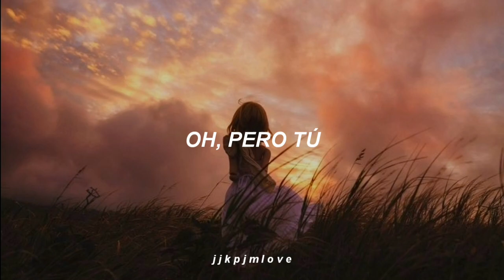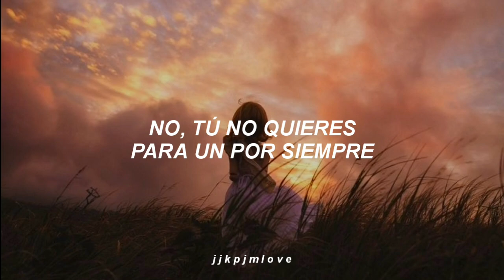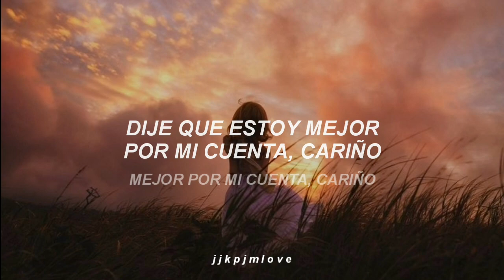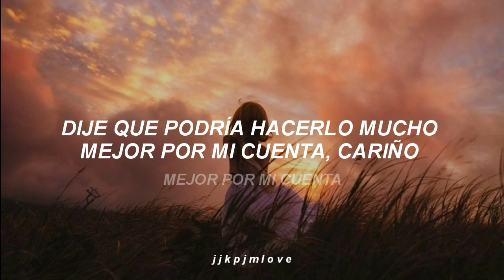Tatiana Manaois: — B.O.M.O [Traducida al español] |V Playlist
¡Luego de semanas por fin les traigo otra de
las canciones que Taehyung (V) de BTS escuchó
en sus pasadas retransmisiones!

Me demoré un poquito, pero ya estará de vuelta
esta parte del canal, y traeré más pronto..

lamento de ante mano si hay algún error en la
traducción.

➥┊Bienvenida/o a mi canal. ❞
      ¡Hola!, muchísimas gracias por estar aquí viendo uno
de mis video, ¡espero que les haya gustado!
Espero que el contenido que encuentren aquí sea de su
agrado.

¡Me encantaría verte suscrito para que veas todas mis
nuevas actualizaciones!

¡Les tengo una noticia!, si estas interesado en alguna canción
en especial puedes pedirmela, diciéndome en los comentarios o
Usaré el video, GIF o imagen que gustes y si va con dedicatoria para
 alguien tú mensaje será puesto aquí mismo para que el video sea así
 propio de él o ella y tuyo claro. ¡Así que ya sabes!